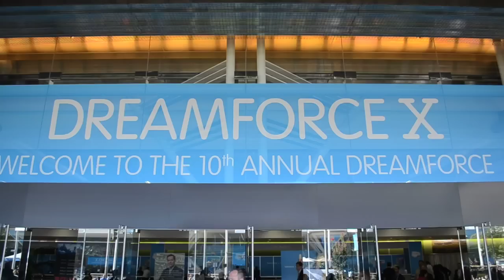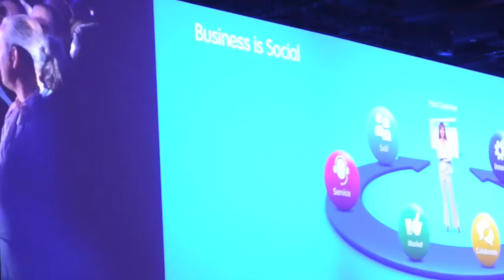Dreamforce 2012: Marc Benioff Keynote and the Future of Business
Marc Benioff gave the first keynote of DreamForce 2012 with over 90,000 attendees. Sarah Austin got business reactions about the future of business.